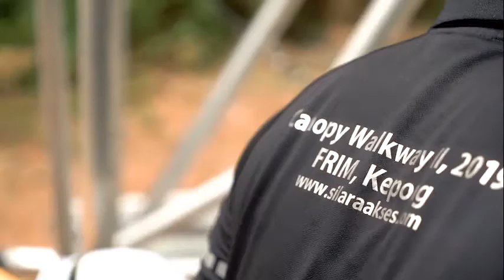Canopy Walkway Construction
this video shown the construction of Titian Silara @FRIM using Custome Aluminium Scaffolding. Special Design and installation by our company Silara Akses Sdn Bhd.